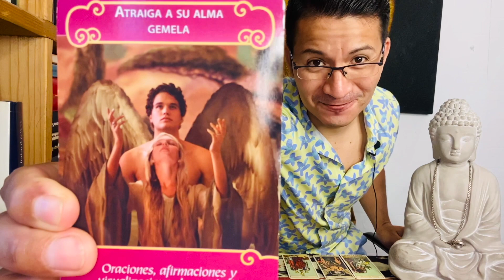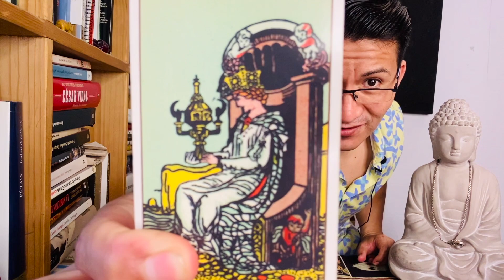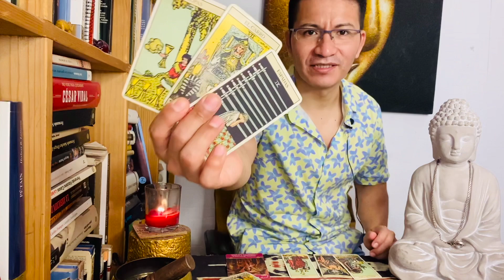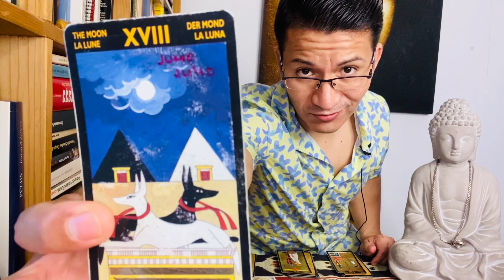Horóscopo ACUARIO ♒️ ❤️❤️ AMOR CON AMOR SE PAGA ---JAMAS OLVIDARAN SU PASADO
DONACIONES